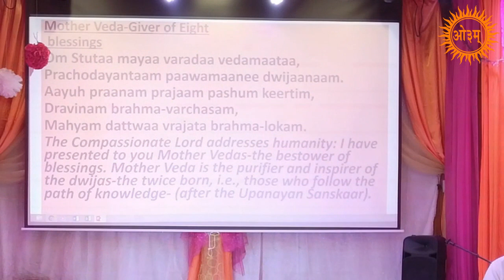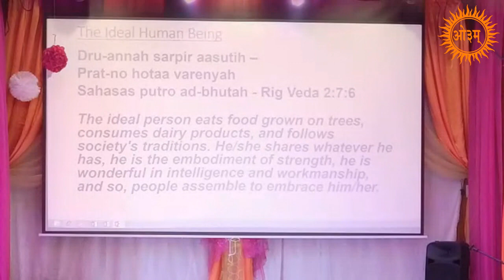Arya Spiritual Center Inc. Sunday Morning Service 11/8/20